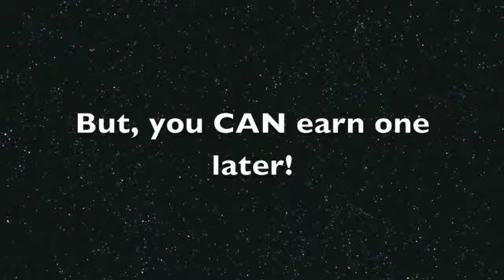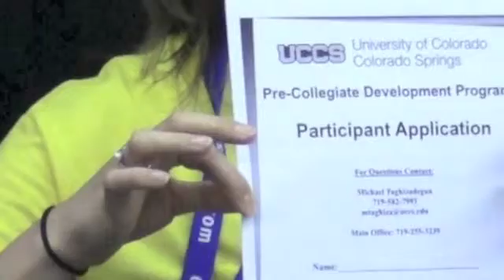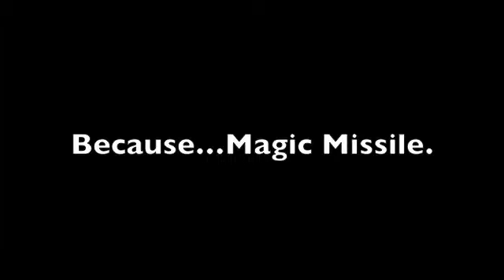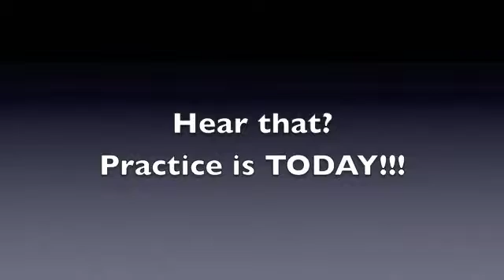KRKT Daily for 14 September 2015